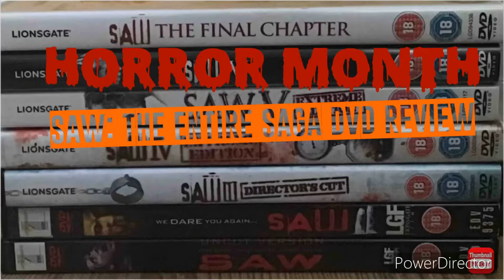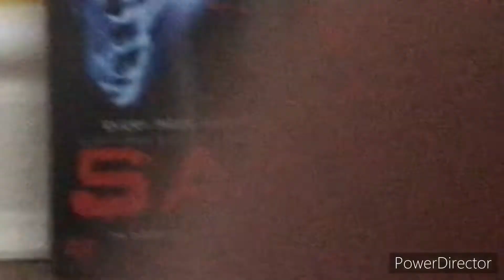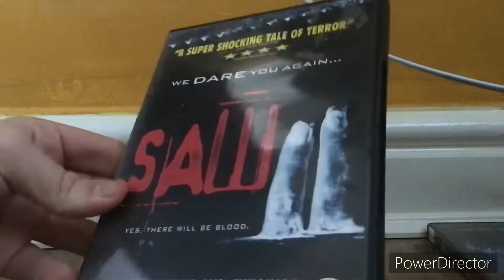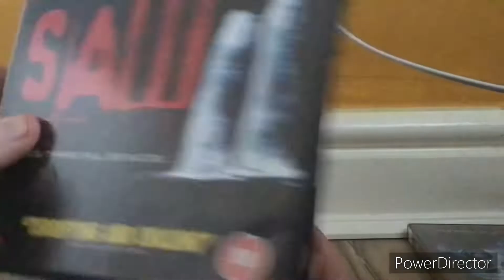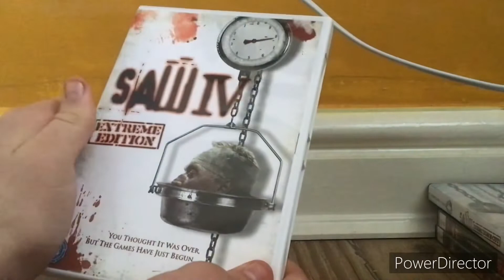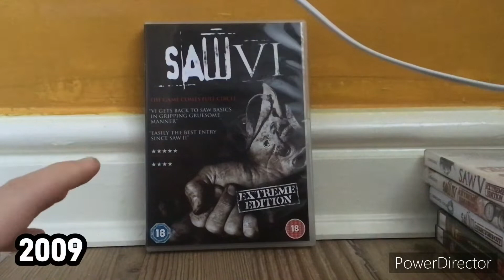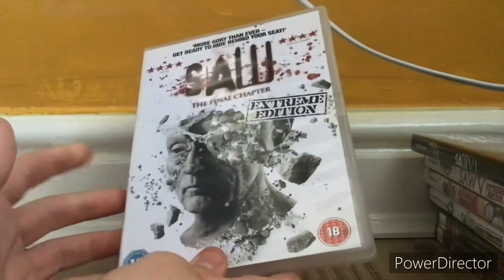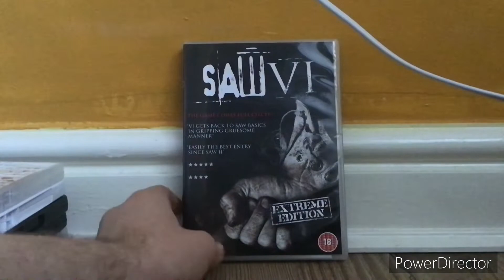Saw: The Entire Saga - DVD Review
Since it’s horror month, I thought I’d show my entire Saw movies on DVD.